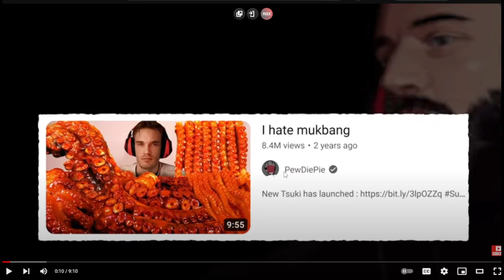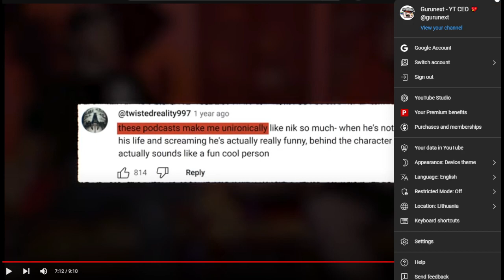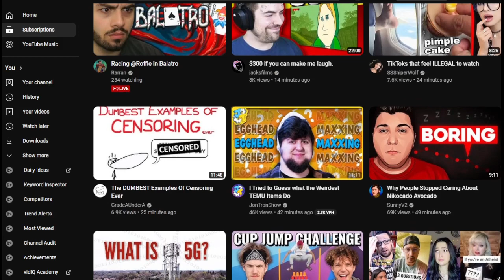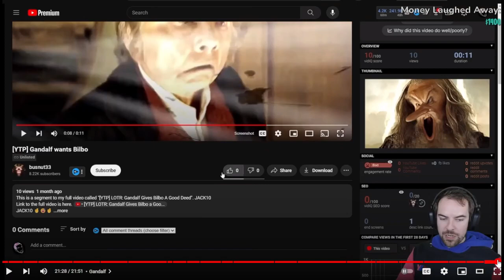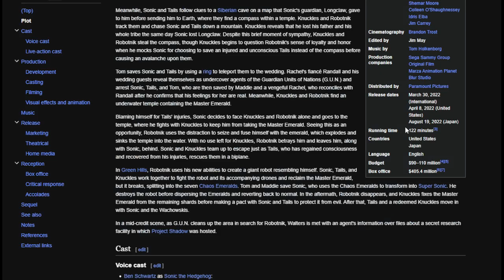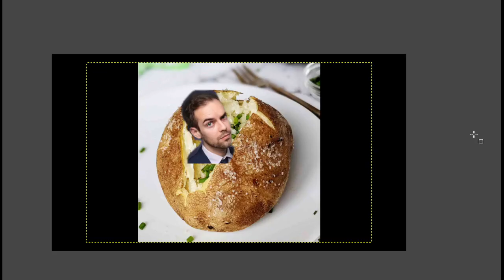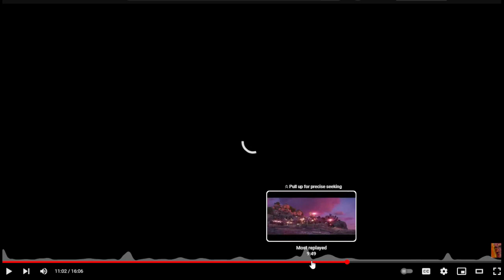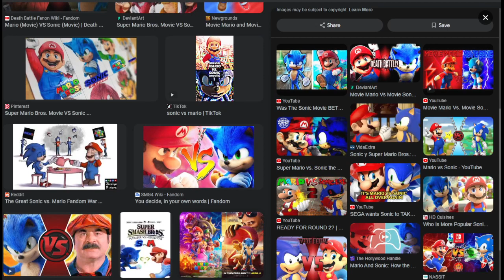Hunger Games 🦴 Day 28 🔵 Mario vs Sonic movies // SSniper and Jack uploaded at the same time 🤔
Sonic movie is Realistic and develops a lot slower than Mario that tried to cram in as much stuff in the most exaggerated way... Both movies are equally as likeable. Can't say the same about Jacksfilms and his commentary - he should learn a thing or two from SSniperwolf, but he rather see flaws and not flawless dance moves (I just don't like the old SSniper from like 3+ years ago that only reacted to images 🤮 )